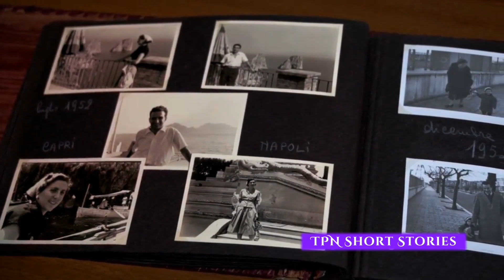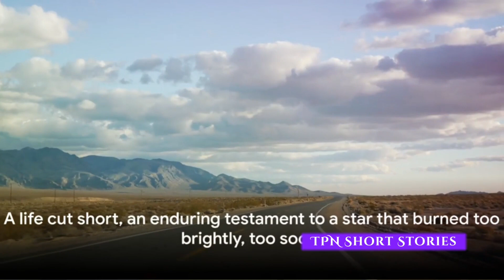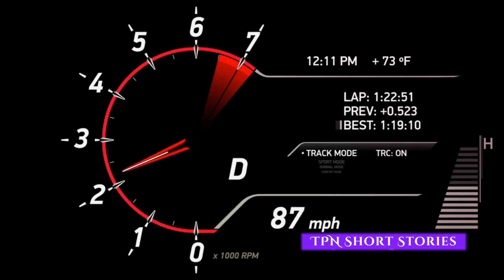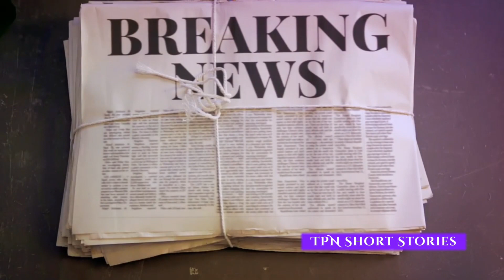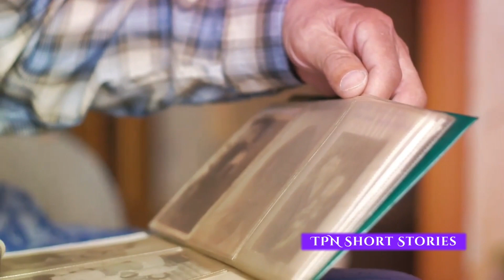Rebel Without a Cause: The James Dean Story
James Dean was an iconic American actor who achieved legendary status in Hollywood, despite having a tragically short career. Born on February 8, 1931, in Marion, Indiana, Dean was the epitome of the rebellious and charismatic youth of the 1950s. He became an enduring symbol of youthful angst, restlessness, and disillusionment.

Dean's acting talent was evident from an early age, and he pursued his passion by studying drama at the University of California, Los Angeles (UCLA). His breakout performance came in the 1955 film "East of Eden," where he portrayed the troubled and tormented character Cal Trask. This role earned him an Academy Award nomination for Best Actor, solidifying his reputation as a rising star in Hollywood.

However, it was his portrayal of the brooding and rebellious Jim Stark in the 1955 film "Rebel Without a Cause" that catapulted him to global fame. The movie resonated deeply with young audiences, and Dean's effortless portrayal of a disenchanted teenager struggling to find his place in the world struck a chord with many. The red jacket he wore in the film became an iconic symbol of youthful rebellion.

Tragically, James Dean's meteoric rise to fame was cut short when he died in a car accident on September 30, 1955, at the age of 24. Despite his untimely death, his legacy endured, and he remains a cultural icon to this day. His influence can be seen in subsequent generations of actors, and his image continues to grace posters, T-shirts, and various forms of pop culture.

Beyond his acting talent, James Dean's legacy is also attributed to his enduring style, which blended a casual yet distinctive look with an air of nonchalant confidence. His timeless appeal has continued to inspire and captivate audiences long after his passing.

James Dean's life and career were tragically short, but his impact on popular culture and the world of cinema has left an indelible mark. His legend lives on through his films and the memory of a young actor who, in just a few years, became an eternal symbol of youthful rebellion and the pursuit of authenticity.